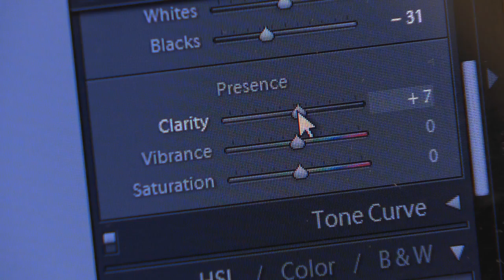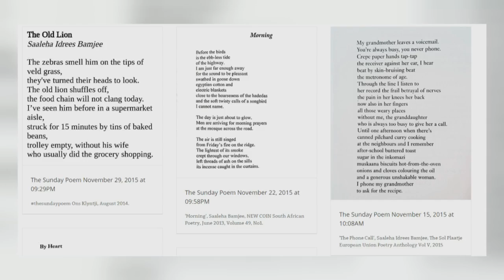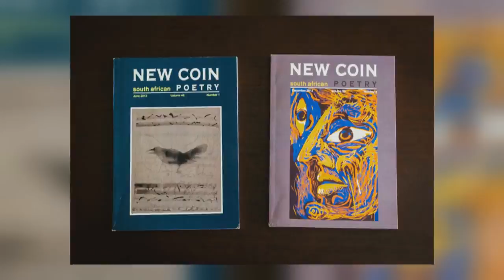Saaleha Idrees Bamjee : Photographer, Stylist & Poet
Chefs and confectioners appreciate that presentation is the ingredient that makes a dish taste that much better.  Food photographer Saaleha Bamjee approaches every image as if it’s a portrait – capturing the nuances and character of her subjects...